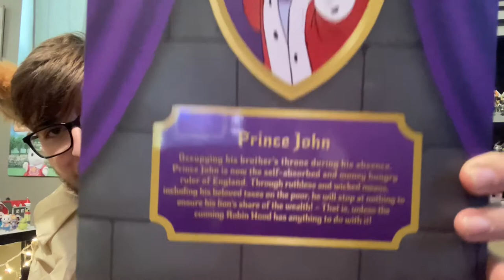Super 7’s ULTIMATE Prince John Figure | Austin’s Animals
Is Super 7 making the ULTIMATE line of Robin Hood toys, or are these toys heading to the gallows? Let’s find out!